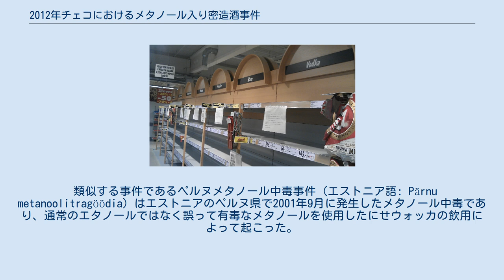2012年チェコにおけるメタノール入り密造酒事件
2012年9月15日、酒類の販売休止で空になったスーパーマーケットの棚 2012年9月13日、蒸留酒の販売禁止が守られているか検査をする政府職員 2012年チェコにおけるメタノール入り密造酒事件とは、チェコを中心にポーランドやスロバキアを含めた地域で2012年に発生した、有毒なメタノール入りの密造酒の販売により死者・重傷者が出た事件である。
判決が確定しているだけでチェコで38名が死亡し、他にも多数がメタノール中毒により病院に搬送された。
この時に出回った有毒な酒により、その後も長期にわたり被害が出た。
 この事件が発覚するまで、チェコにおける酒の販売システムはあまり適切に機能しておらず、出所の怪しい酒が市場に出回るのを防ぐことができていなかった。
2012年の9月6日より、チェコの北東部地域でウォッカやラム酒などの酒を飲んで体調不良になる住民が現れ、数名の死者が出た。
9月14日までに死者が19名に達し、毒性のあるメタノールが入った安価な密造酒が原因であると推測された。
その後、短期間で判明した数のみでも死者は38名となり、目が見えなくなるなどの重い後遺症を患う被害者も出た。
被害は主にモラヴィア地域で発生し、被害にあったものの生還した者が80名ほどいた。
キオスクや露店などで頼んだ酒を飲んで体調不良を起こした者もいれば、店舗で購入した瓶を持ち帰って飲用して中毒を起こした者もいた。
密造酒ではない正規のラベルがついた酒だと思って購入したと述懐する者もいたという。
 9月16日にはスロバキアの東部でチェコ製のスリヴォヴィッツを飲んだ8名が体調不良で病院に搬送された。
9月17日時点でポーランドでもメタノール中毒による死者が4名発生し、うち数件はチェコの密造酒との関連性が疑われるものであった。
 チェコ政府は中央緊急対策委員会を設置し、2012年9月12日をもって食料品を扱う露店でアルコール度数30％以上の蒸留酒を売ることを禁止した。
9月14日には規定が拡大され、アルコール度数20％以上の全ての酒類の販売が禁止された。
9月20日にはこうした製品の輸出も禁止となった。
蒸留酒の販売制限は2012年9月27日に解除された。
 スロバキアでは消費されているスピリッツの5分の1程度がチェコ製であり、9月18日にはスロバキア政府がチェコ製スピリッツの販売を禁止した。
ドイツやポーランドでもチェコ製の酒類の販売に制限がかけられた。
 警察は特別チームを作って捜査にあたった。
9月半ばから末頃の時点で、警察は1万5千リットル程度の密造酒が市場に流通しているかもしれないと危惧していた。
チェコ東部でメタノールを用いて自動車フロントガラスの洗浄液を生産する企業につとめていた男2名が逮捕され、密造酒の瓶が大量に発見されたほか、密造酒を正規の酒に見せかけるための偽造のラベルも見つかった。
容疑者に殺意はなかったという。
ズリーン地域に密造酒の大きな生産拠点があったことが判明した。
 70名以上が有毒な密造酒販売にかかわる容疑で捜査や訴追を受けた。
2014年5月21日、主要な犯人として逮捕された2名は終身刑の判決を受け、その他8名が8年から21年の刑を言い渡された。
この時に裁判の対象となった死者は38名であったが、立件された他にも死者が出ている。
 容疑者の逮捕後もこの際に流通が発覚したメタノール入り密造酒に関連する死者が発生している。
2014年4月時点で、立件されたものも含めて関連性を疑われる死者が総勢51名おり、他にも多数、長期的な健康被害を被った患者が確認されている。
この事件をきっかけにチェコの酒の販売システムが問題視されるようになり、安全で合法的に生産され、課税されている品物」だけが市場に出回るようにするための新しいシステムを作る努力が叫ばれるようになった。
 チェコ・テレビは2018年にこの事件を題材とする2部構成のテレビ映画『メタノール』(Metanol) を製作した。
第1部は2018年4月22日に放送され、135万人が視聴した。
第2部は2018年4月29日に放送され、122万5千人が視聴した。
第2部は捜査と容疑者の裁判に焦点をあてた内容である。
さらに50万人がチェコ・テレビのインターネットポータルでこの作品を見たという。